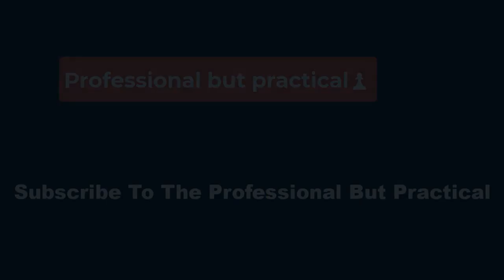WNBA commissioner says league ready to capitalize on momentum Our phones are ringing off the hoo👀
That raised concerns about parity with the NBA, where rookies earn a minimum of about $1 million and, in most cases, more. It also drew attention to the fact that many women's players choose to play overseas, where they can potentially earn more.

WNBA players and the league negotiated the $76,535 figure in January 2020 based on revenues as both sides signed a collective bargaining agreement. While the league has said it doesn’t comment on its financial information, a recent Bloomberg News report said annual WNBA revenues have topped out at about $315 million.

That is an improvement since Engelbert took over in 2019.

"There’s no doubt when I came into the league, a lot of people did view it — someone asked me whether we were a charity," Engelbert said.

Still, the gains pale in comparison to the approximately $10 billion in revenue that has been widely reported and recognized for recent NBA seasons.

Both leagues' revenues are driven to a great degree by what they can get for TV deals. Bloomberg News reported last week that the WNBA's current TV deal has been worth about $60 million. That compares with the multibillion-dollar deals that the NBA has with Disney and its ESPN and ABC networks, which it is seeking with other bidders.